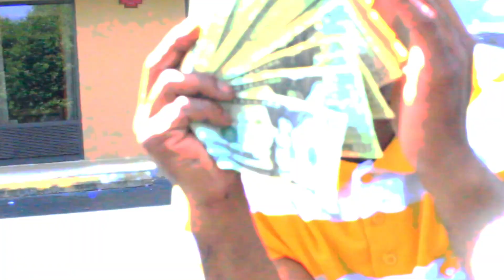$HORT DINERO - LEAVE ME ALONE ...DIRECTED N PRODUCED BY PMTHAFKNDUBB OF DUBBHOUSE ENT. NC HIPHOP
SHORT DINERO MUSIC VIDEO DIRECTED BY PMTHAFKNDUBB OF DUBBHOUSE ENT. CAROLINA MUSIC